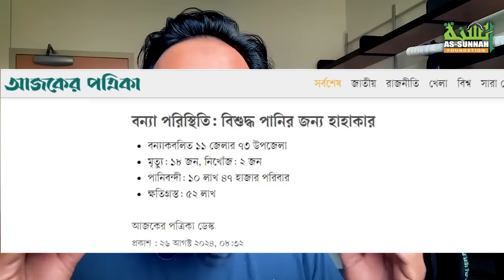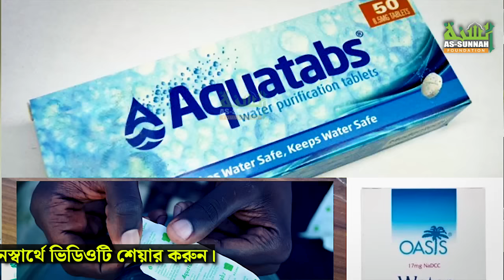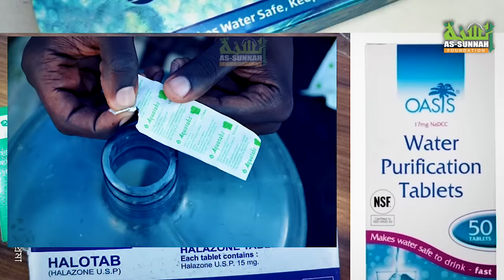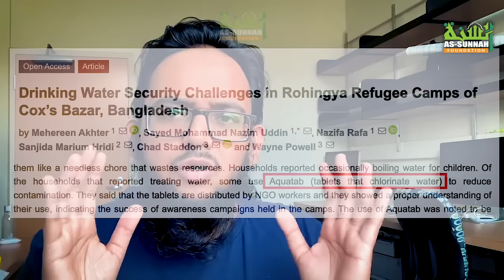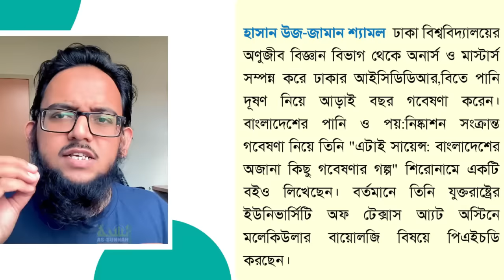বন্যায় দূষিত পানি বিশুদ্ধ করার কয়েকটি সহজ উপায়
বন্যায় দূষিত পানি বিশুদ্ধ করার কয়েকটি সহজ উপায় জেনে নিন একজন অণুজীব বিজ্ঞানীর কাছ থেকে।

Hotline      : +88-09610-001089